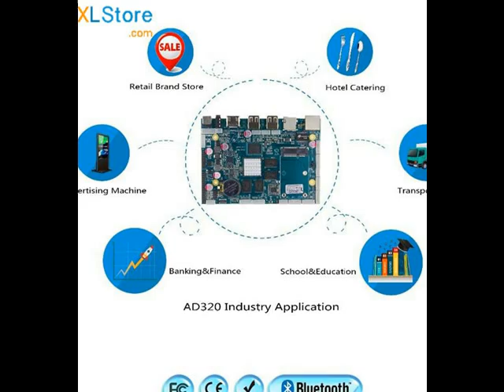Factory Quad Core Development Board for Android315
About us:
Online Shopping of Fashion, Electronics, Mobile Phones, Digital Cameras, Laptops, Automotive, Clothing , Other Products at Best Price in china.